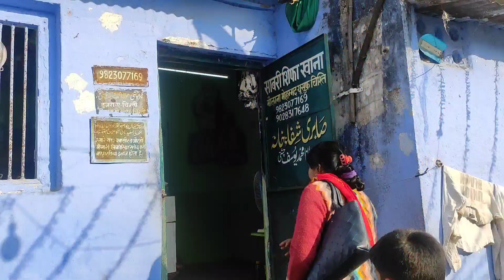Aaj हम लोग काहां गये थे 😱😱😱😱😱